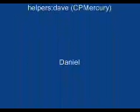soulja boy slide show remix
soulja boy pictures